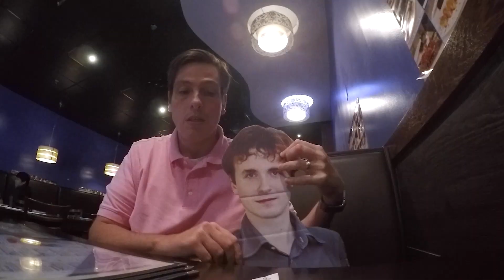A cena con... MARCO TOGNI al ristorante Giapponese in Florida, USA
Sito Marco Togni per informazioni sul Giappone, Fotografia professionale, Cambiare Vita e per prenotare il Giappo Tour